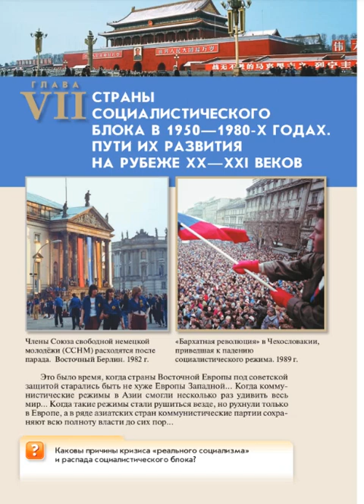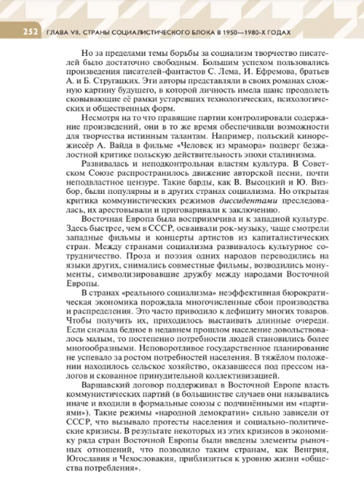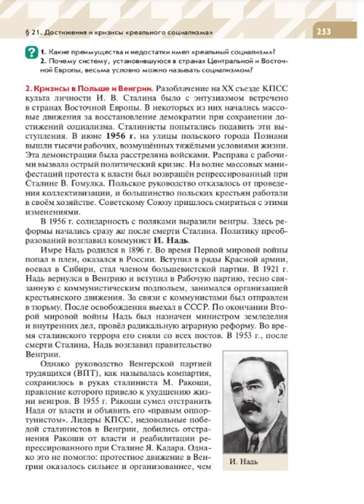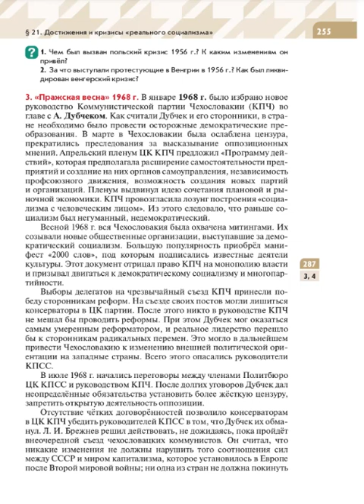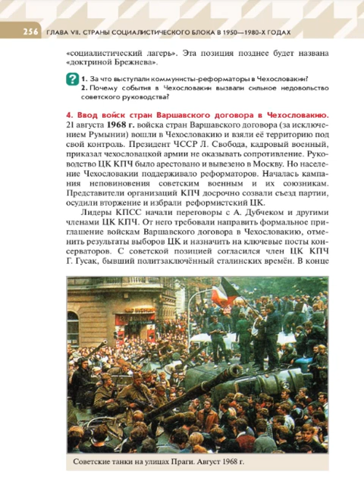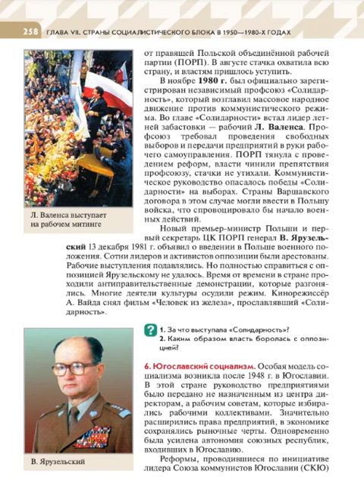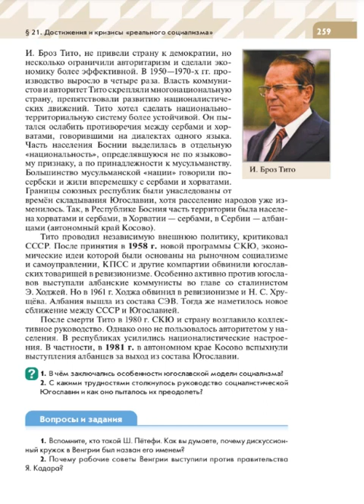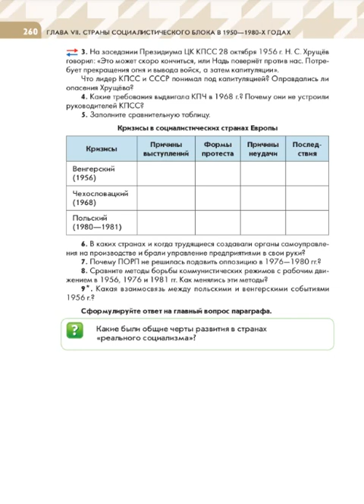Всеоб. История 10 кл. §21 Достижения и кризисы «реального социализма»